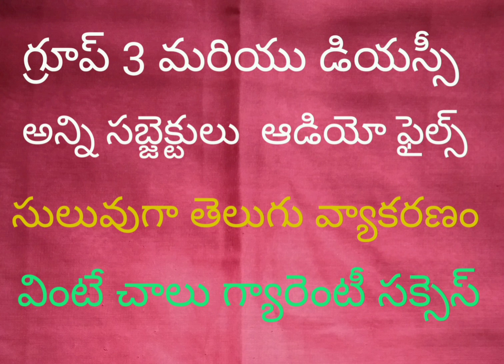గ్రూప్ 3 మరియు డియస్సీ మెటీరియల్